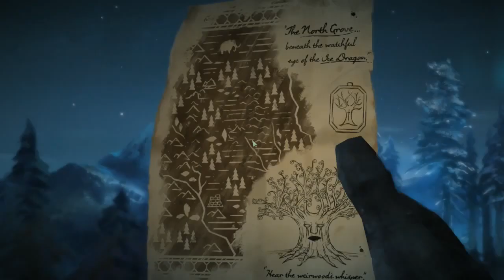Game Of Thrones || Telltale Games || Gameplay Español Sin Comentarios - Parte 21 - Episodio 6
Game Of Thrones  || Telltale Games || Gameplay - Walkthrough  Español Sin Comentarios - Parte 21 - Episodio 6

Juego de Tronos - A Telltale Games Series es una serie de seis episodios conjunto en el mundo de la serie de televisión de HBO.

Esta nueva historia habla de la casa Forrester, una familia noble del norte de Westeros, leal a los Starks de Winterfell. Atrapados en los acontecimientos que rodean la Guerra de los Cinco Reyes, son arrojados a un torbellino de guerra sangrienta, venganza, intriga y horror mientras luchan por sobrevivir mientras los siete reinos se desgarran.  Asumirás  el papel de diferentes miembros de la familia Forrester, y determinaras su destino a través de las decisiones que tomes; tus acciones y decisiones cambiarán la historia a su alrededor.

Game of Thrones - A Telltale Games Series is a six part episodic game series set in the world of HBO's groundbreaking TV show.